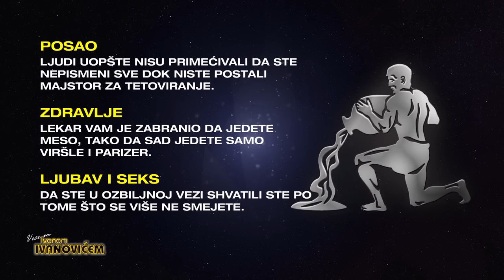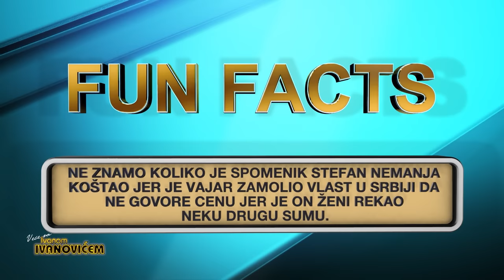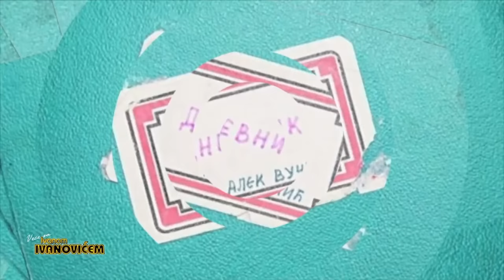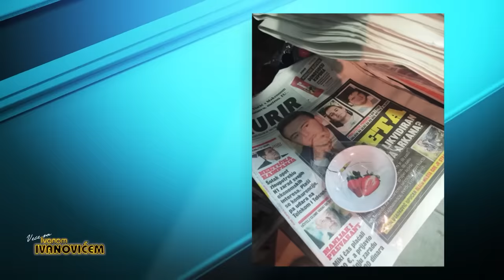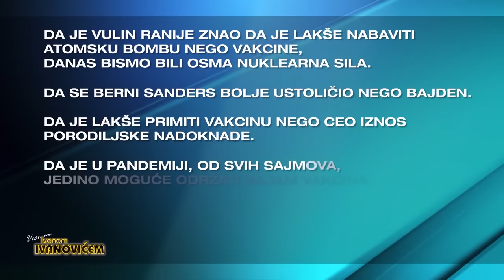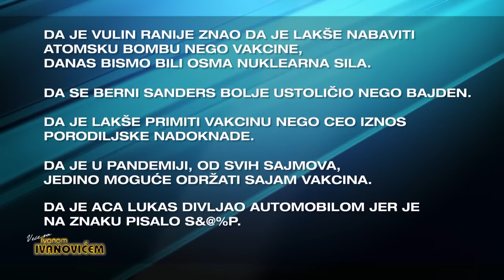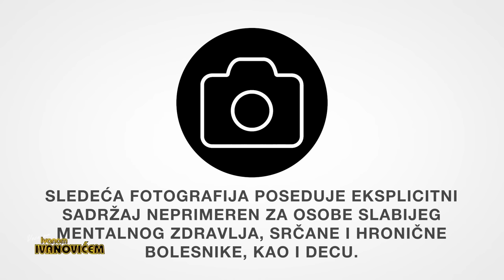Veče sa Ivanom Ivanovićem: Sergej Milinković Savić